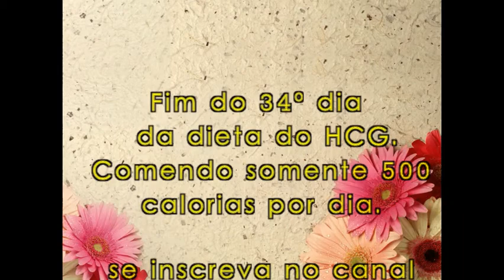Meu emagrecimento 34º dia da dieta HCG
Pessoal caso vc tenha mais duvida de como fazer essa dieta acesse o link aqui embaixo e havera muitas informacoes de como fazer essa dieta, junto vc encontrará um ebook. entao vai lá, eu tenho certeza que voce irá gostar e vai te ajudar muito.

Depois de esta sumida do canal , volteiiiiiiiiiiiiiiiiiiii
pessoal nao estava dando para postar videos , estava sem internet, mas agora esta tudo chic no ultimo.

Salmo 51